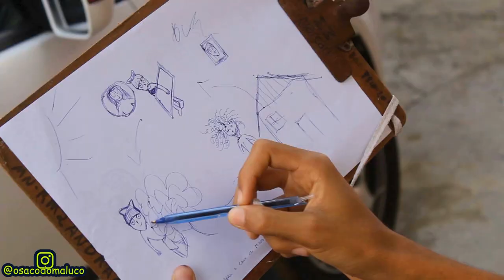Lord Roubou a Casa Da Mãe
Lord quase roubou a mãe
Lord Personagem de @jomarcelooficial
ULTIMO VIDEO EDITADO NO NOTBOOK

Idealização, produção, direção, edição, finalização e tudo mais Criados Pela Equipe Saco Do Maluco.

( jaguaripe )
Salvador Bahia
Cajazeiras Jaguaripe